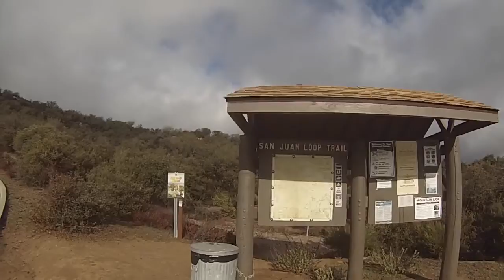San Juan 50k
This video is about Chiquito 50k